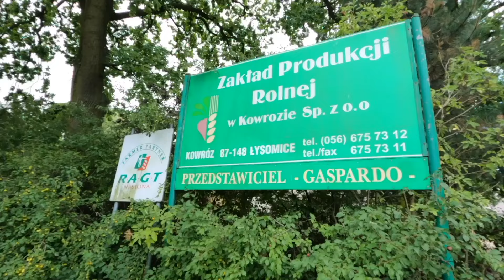Innowacyjny Farmer 2024: kilkanaście lat z uprawą pasową oraz rozwiązania proste i skuteczne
Ponownie szukamy Innowacyjnych Farmerów, czyli rolników, którzy nie boją się wdrażać nowości i udogodnień, a następnie czerpią z tego wymierne korzyści.

Pierwszy etap konkursu już za nami. Teraz ruszyliśmy w teren i odwiedzamy rolników, którzy biorą udział w konkursie. Do jesieni postaramy się przedstawić gospodarstwa, które przeszły do drugiego etapu konkursu, ich profile działalności oraz zastosowane nowości i innowacje. Finał odbędzie się podczas jesiennej konferencji Narodowe Wyzwania w Rolnictwie.

Ekonomia to w dzisiejszych czasach podstawa działania w każdym biznesie, także w gospodarstwie. Zobaczcie więc, jak dzięki innowacjom udaje się uzyskiwać jeszcze lepsze rezultaty.

Piotr Doligalski gospodaruje na około 750 hektarach należących głównie do IV klasy bonitacyjnej. Jednocześnie jego gospodarstwo specjalizuje się w produkcji mlecznej, stado bydła liczy blisko tysiąc sztuk, a na bazę paszową przeznaczone jest ok 300 ha. Jak sam mówi, gospodaruje po swojemu, stosuje rozwiązania, które sprawdzają się w praktyce w warunkach gospodarstwa i jest zwolennikiem przede wszystkim tych genialnych w swojej prostocie.